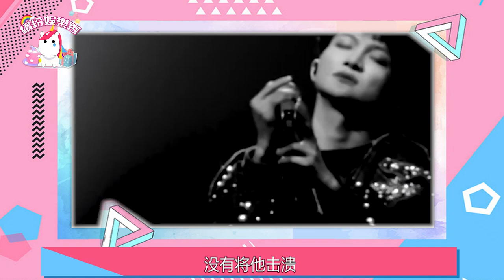炸裂！周深怕過誰？其實就是苦過來的！【繽紛娛樂秀】